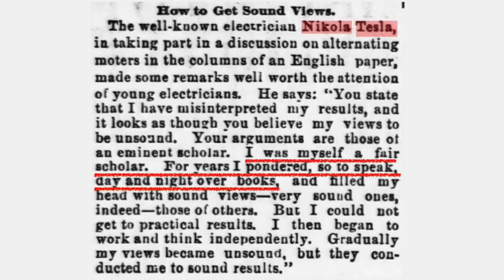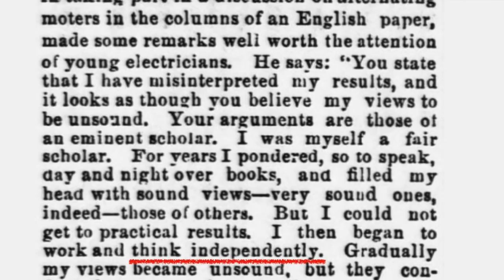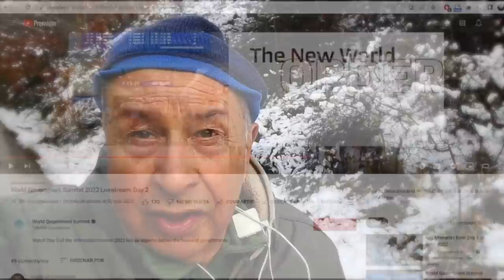Il disgelo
PS: nel frattempo che ho creato il video sul vecchio Windows è stato formattato. il disco et voilà